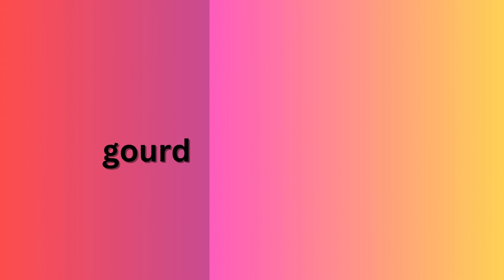vegetables and Fruits Vegetables and Fruits names Vegetables and fruit names for kids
vegetables and Fruits/  Vegetables and Fruits names / Vegetables and fruit names / vegetables names/ fruits names